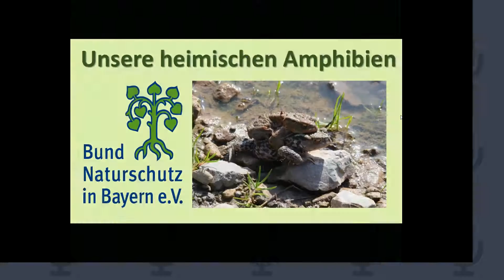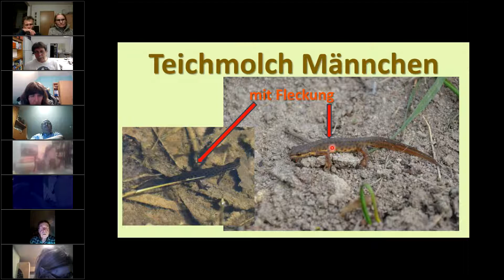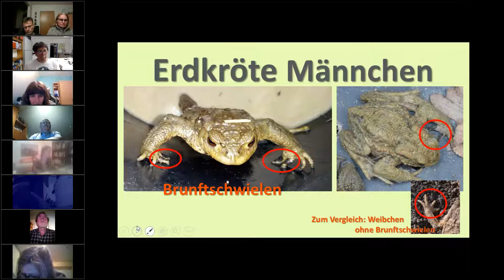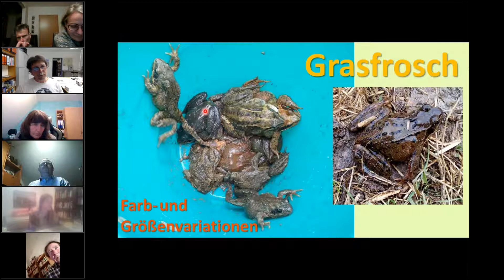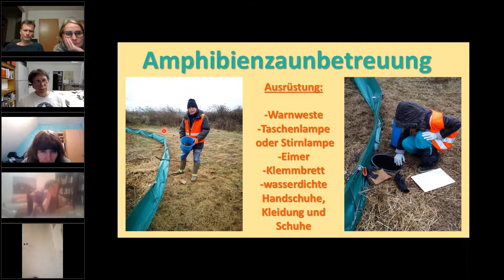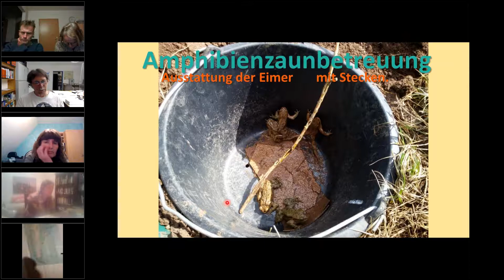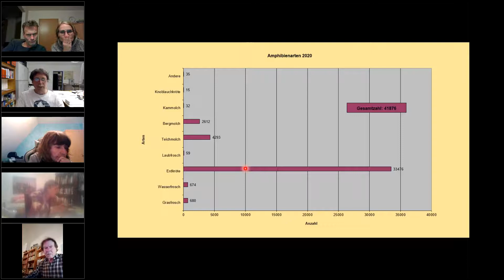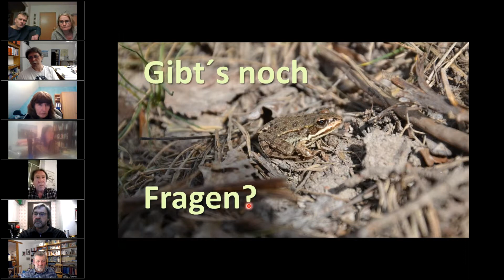Unsere heimischen Amphibien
Webinar des BN Ansbach